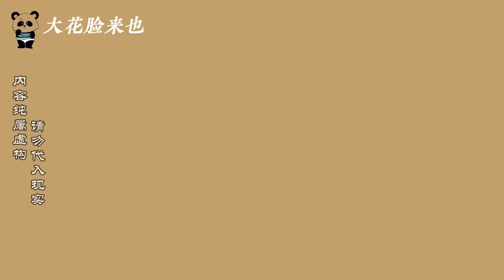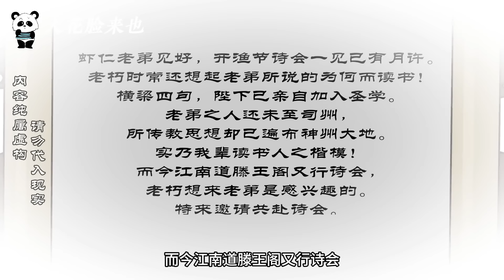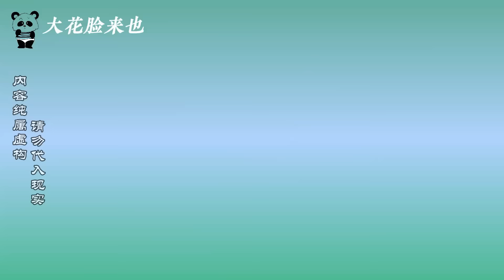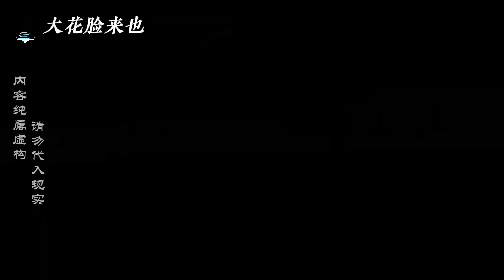一口气看到爽系列！【寒衣夜行】已完结！動畫